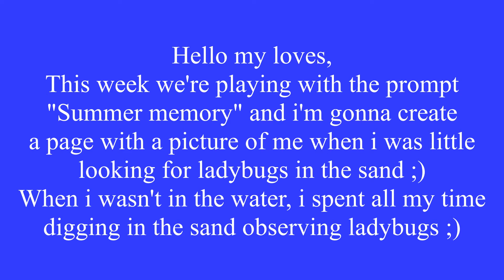thursdaycraftyfriends collab june week 4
This week's prompt is "Summer memory" ;)
Don't forget to watch @MrsGigi  and @craftandsharewithheather7133 videos ;)
Much love
Sylvia